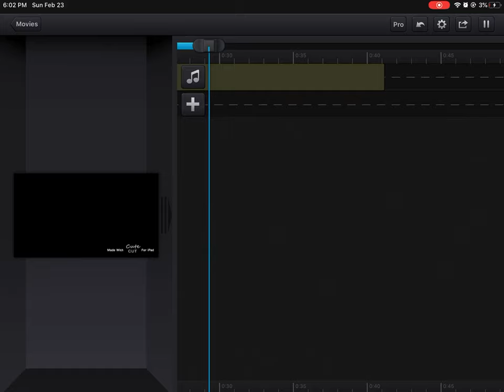Band 7 - scorpion